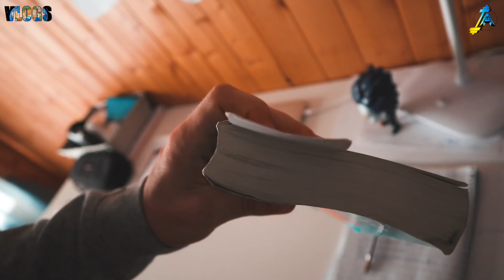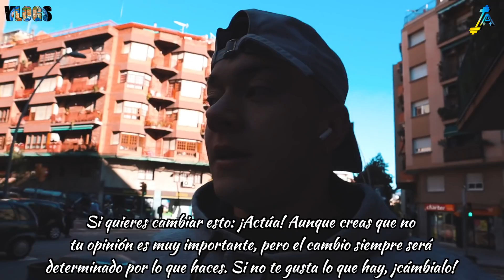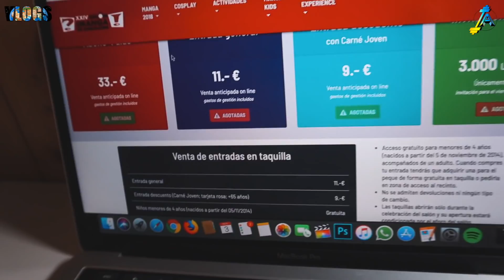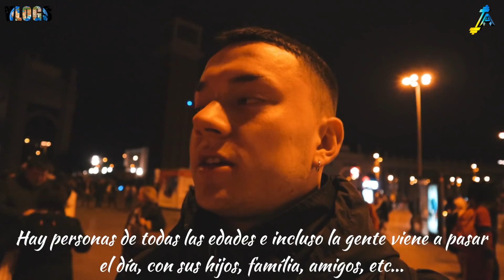ABRAZANDO A LA GENTE + SALÓN MULTIMILLONARIO 💰+ 5000 KCAL EN PIZZAS 🍕 | UN DÍA EN MI VIDA - Ep. 7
Como fanatico de los dibujos animados, concretamente del ANIME hace unos días celebraron "El salón del Manga" en Barcelona y como no... no podía faltar. Aunque fue una aventura para poder entrar.

Dentro me encontré con gente magnífica y sobretodo muy extrovertida cosa que no tenía ni la más remota idea de que los "friki" del manga podían ser tan extrovertidos jajaja.

Después de pasar un gran día en el salón del manga y conociendo gente me fui a cenar con un amigo... y ya te puede imaginar lo que pasó sabiendo todo lo que como...

Isaac Aesthetics

Hola me llamo Isaac y tengo 19 años. 🙆🏻‍♂️ Mi vida se originó a partir del día en que yo escogí SER, el día en que me di cuenta de que mi vida tenía un origen y era el conocimiento del SER.

Y puedo decir que yo empecé a SER cuando me adentré en el mundo del FITNESS.

Gracias 🙏🏻 a lo que hizo el FITNESS en mi vida, ahora estoy aquí para compartir el poder que existe y habita en ti.

El poder del SER

Ahora es cuando tu tienes la opción de cambiar y no luego.

¿QUE ESTOY ESTUDIANDO?

Actualmente estoy estudiando un grado de Ciencias de la Actividad Física y del Deporte -CAFD- en la universidad y sigo formandome como entrenador personal.
A parte sigo cursando un máster de David Marchante - POWEREXPLOSIVE.

Mis estudios:

CAFD - Grado de Ciéncias de la Actividad física y del deporte cursando

ENTRENADOR PERSONAL DE LA IFBB

NUTRICIONISTA, ENTRENADOR Y COACH DE NSCA.              -National strengh and conditioning association

CFGS de Salvamento y Socorrismo

CFGM de Salvamento y Socorrismo

¿DÓNDE PODÉIS COMPRAR ROPA?

¿DÓNDE VER MIS VÍDEOS?

RECUERDA QUE SI LE DAS A LA CAMPANA 🛎 SE TE NOTIFICARÁ CUANDO SUBA VÍDEO!!!